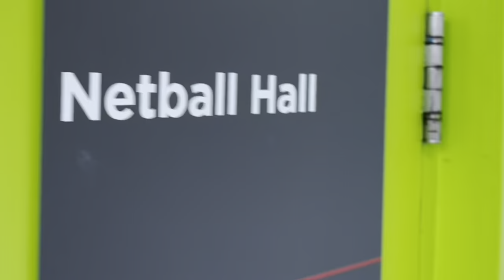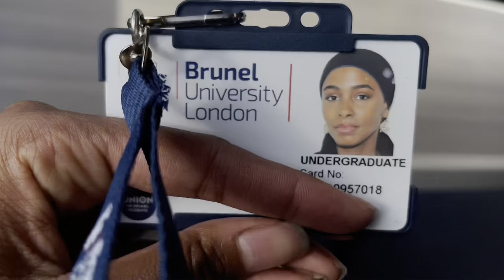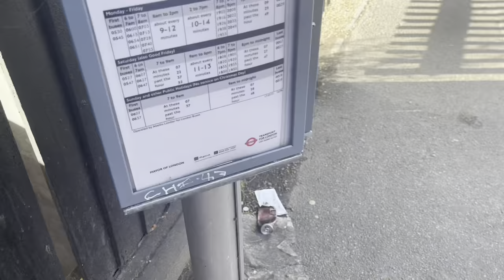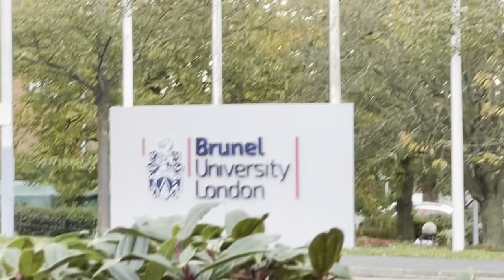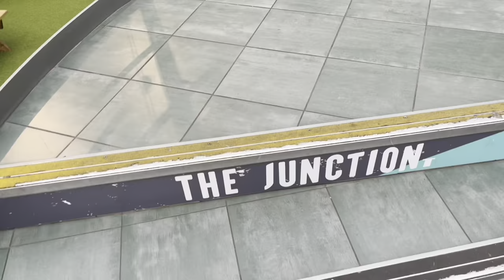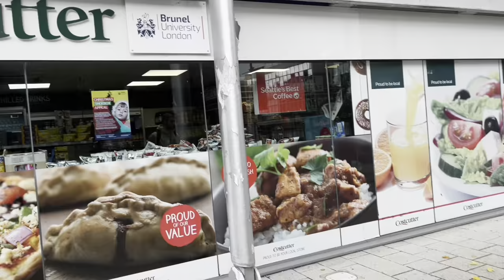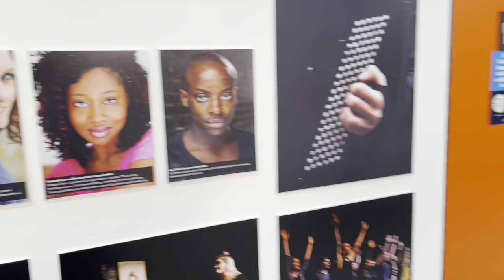MY FIRST DAY OF UNI VLOG | Brunel University London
Heyyy y’all,

This is my first ever vlog on my channel. Follow me around on my first day at Uni!!
After you finished watching give your sis some feedback. 💕

Looking for student accomodations near your university? Check AMBER STUDENT (link below)